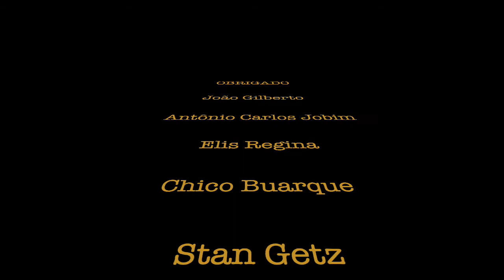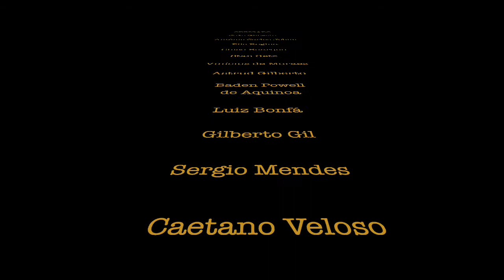Desafinado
Desafinado (1959)
Chant : Jérôme Sieurin
Accompagnement guitare : violao & sua voz